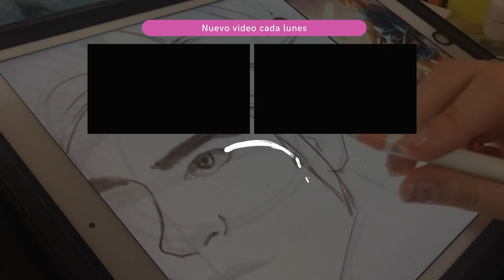KOI FISH - SPEEDPAINTING ACUARELAS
Este video es un timelapse (un video rapidito, pues) del proceso de pintura de acuarela de un estanque con peces Koi.

Hago este tipo de pinturas en streams de arte los lunes y los miércoles:

D A T O S

Acuarelas líquidas ecoline y gouache blanco. Para los brillos usé acuarelas fluorescentes que estoy produciendo. Si te interesan de forma comercial déjame un mensaje en los comentarios. :D

Etiquetas descriptivas: wip, procreate, koi fish, arte, acuarela, watercolor, glow in the dark, uv light, fluorescence, fluorescencia, brilla en la oscuridad

¡Gracias!